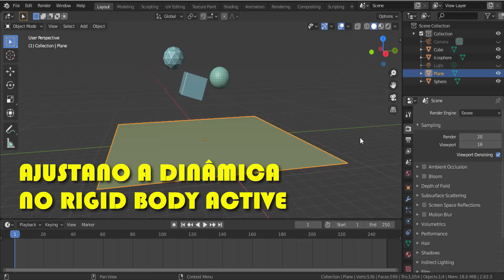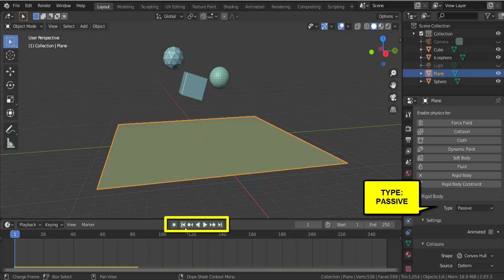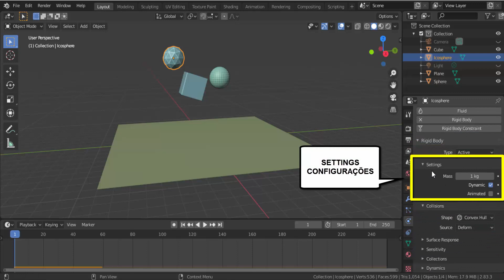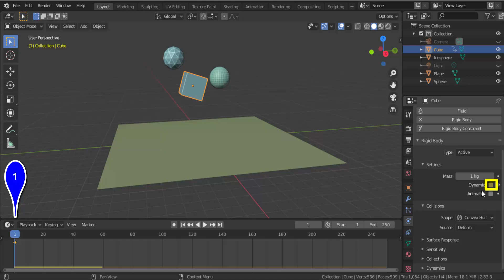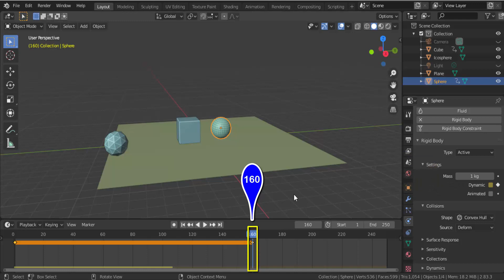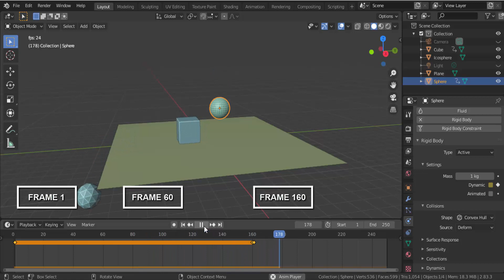Blender 3D - AJUSTANDO A DINÂMICA NO RIGID BODY ACTIVE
Como ajustar o momento da dinâmica de um objeto com efeito físico RIGID BODY através da TIMELINE.